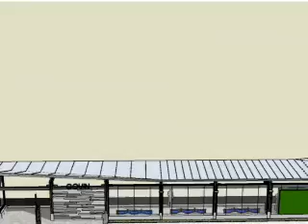STO - Rapibus - Simulation station Gouin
Le Rapibus est un système rapide par bus (SRB) à haut niveau de fréquence comme il en existe plusieurs à travers le monde et qui regroupe un corridor exclusif aux autobus sur une distance de plus de 15 kilomètres, du secteur de Gatineau aux centres-villes du secteur de Hull et d'Ottawa, une douzaine de stations offrant une foule de commodités, des autobus à grande capacité, de nouveaux stationnements incitatifs et voies réservées, une mise en marché distincte ainsi qu'une piste cyclable adjacente permettra aux usagers du transport en commun de combiner vélo et autobus.